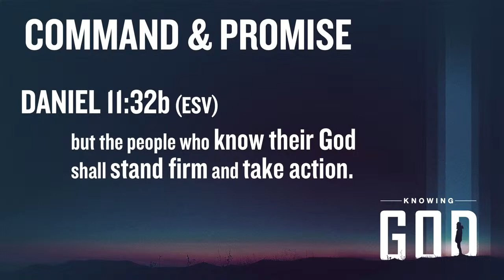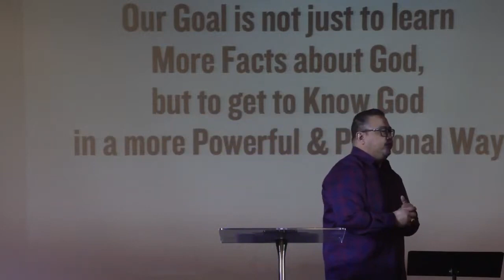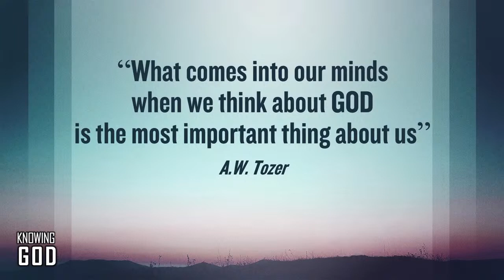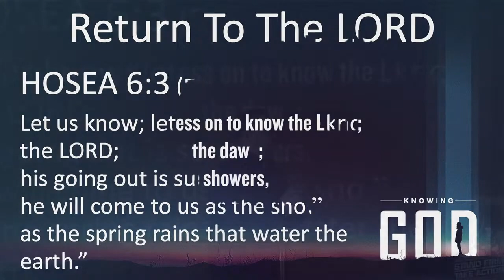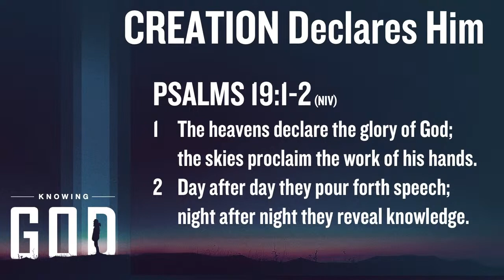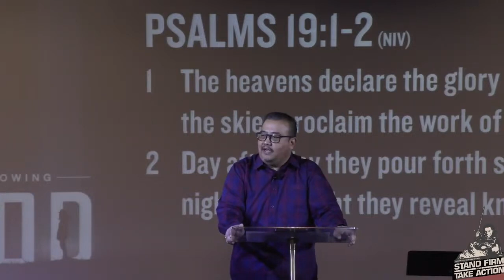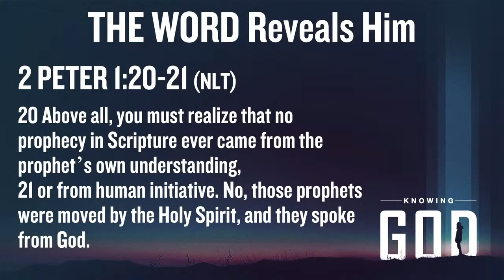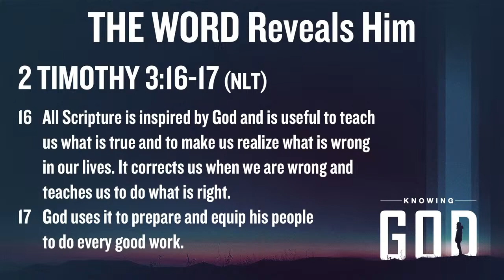Knowing God (Part 2) - Ps. Zulvy Leon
NECBC Boston Sunday Service -  February 5, 2023 |